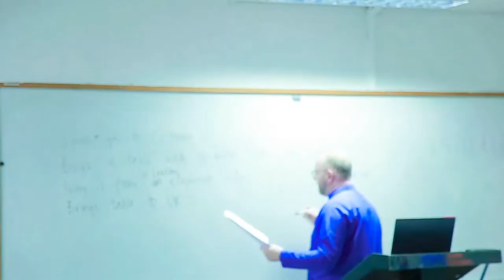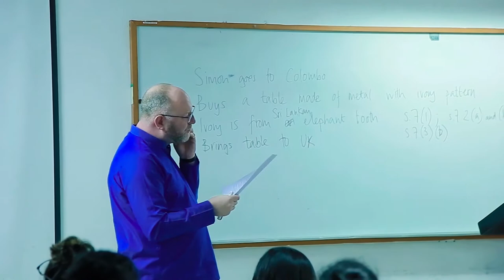Guest Lecture by Simon Askey - Dean (UG Laws) - University of London